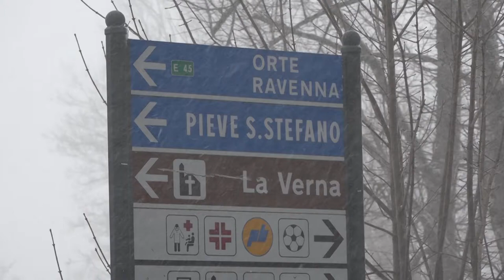Maltempo, neve in Casentino. Prevista anche nelle prossime ore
Prolungato fino a tutta la giornata di domani, domenica 27 febbraio, il codice giallo per vento che riguarda gran parte della Regione con la sola eccezione delle aree a nord ovest.
Lo ha deciso la Sala operativa unificata permanente della Protezione civile regionale.
Masse d'aria fredda di origine balcanica affluiscono verso la Toscana. Sempre per domani previste locali nevicate fino a bassa quota sui settori più orientali della regione, oltre i 300-500 metri su Val Tiberina, alto Mugello, e Casentino.